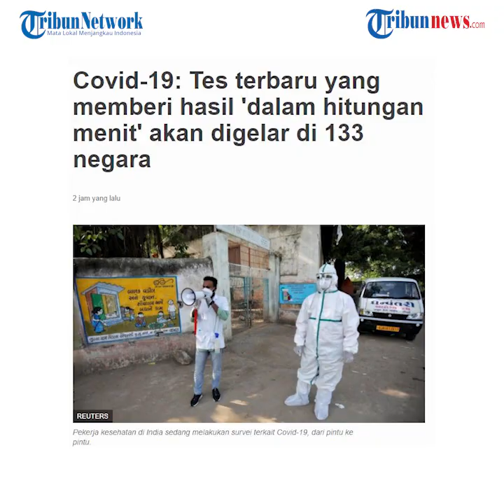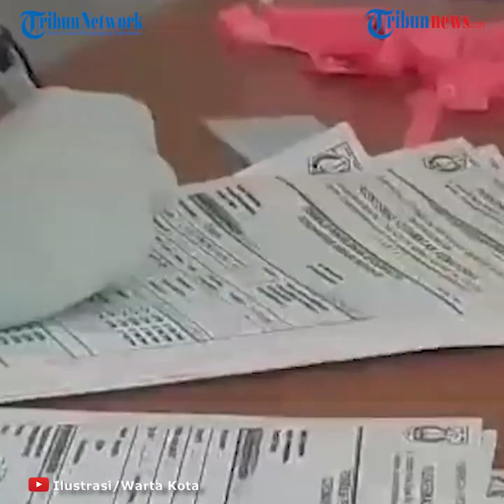WHO Sebut Akan Salurkan 120 Juta Tes Cepat Corona untuk Negara-Negara Miskin, Digelar di 133 Negara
TRIBUN-VIDEO.COM - Badan kesehatan dunia (WHO) menjanjikan bantuan tes COVID-19 murah untuk negara-negara miskin.

Pada Senin (28/9/2020), WHO mengumumkan tes COVID-19 tersebut akan dibanderol maksimum 5 dollar AS (setara Rp74.428) per satuannya.

Sebanyak 120 juta tes akan disediakan agar pengujian menjadi lebih luas di negara-negara berpenghasilan rendah dan menengah.

Tersedianya tes cepat yang bisa diandalkan dan murah tersebut, menurut WHO akan membantu 133 negara melakukan pelacakan infeksi dan mengatasi kesenjangan dengan negara kaya.

Dikutip dari BBC News, Direktur Jenderal WHO Tedros Adhanom Ghebreyesus menyebutnya ini merupakan pencapaian besar dalam penanganan Covid-19.

Dalam konferensi persnya Senin kemarin, Tedros juga mengindikasikan bahwa biaya tes bisa lebih murah dari 5 dollar AS.

Lamanya hasil tes saat ini, telah menghambat upaya banyak negara untuk mengendalikan penyebaran Virus Corona.

Di sejumlah negara dengan tingkat penularan tinggi, termasuk India dan Meksiko, para ahli mengatakan jumlah tes yang rendah telah mempercepatan penyebaran Covid-19.

Untuk itu, tes baru dari WHO ini diklaim mudah dibawa dan digunakan.

"Tes baru yang mudah dibawa dan mudah digunakan" ini akan memberi hasil dalam 15-30 menit, bukan lagi hitungan jam atau hari, kata Direktur Jenderal WHO, Tedros Adhanom Ghebreyesus, dalam siaran persnya, Senin (28/09).

Tedros mengatakan, produsen alat medis Abbott dan SD Biosensor telah sepakat dengan Yayasan Bill & Melinda Gates untuk menyediakan 120 juta tes cepat.

"Ini adalah tambahan penting untuk kapasitas tes mereka, terutama di kawasan dengan tingkat transmisi yang tinggi," tambah Dr Tedros.

"Ini akan membuat perluasan tes, khususnya di daerah yang sulit terjangkau, yang tak memiliki fasilitas laboratorium atau tenaga kesehatan yang cukup terlatih untuk mengoperasikan tes," katanya. (Tribun-video.com/ Rena Laila)

Artikel ini telah tayang di BBC News dengan judul "Virus corona: Tes terbaru Covid-19 yang memberi hasil 'dalam hitungan menit' akan digelar di 133 negara"